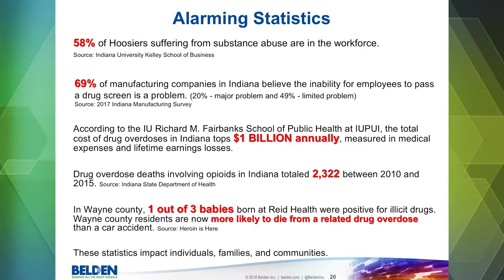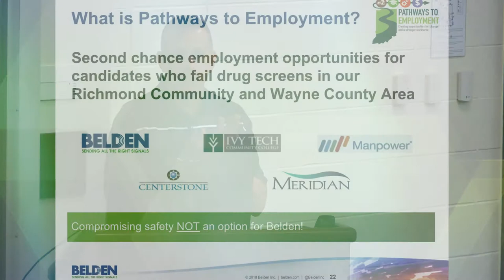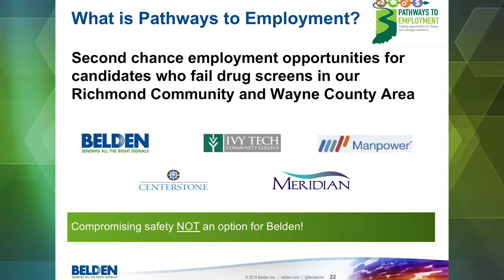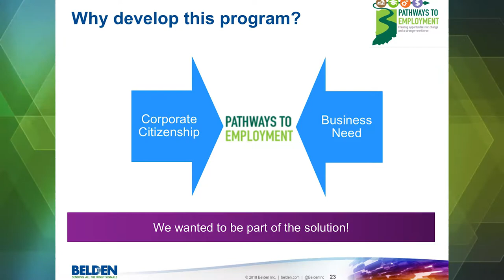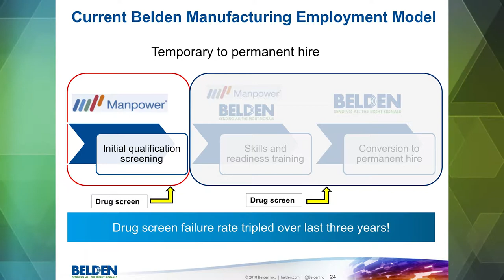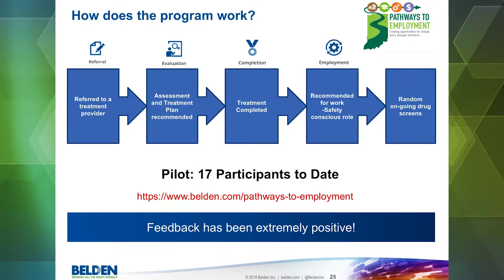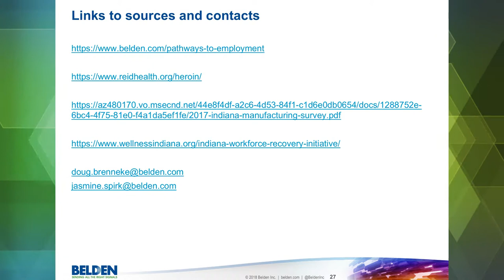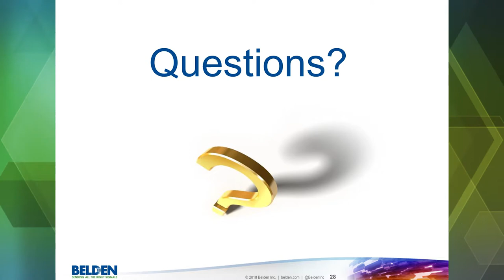Innovations at Work- Session 1 Belden Pathways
Belden’s Pathways to Employment Program (a 2nd chance for applicants who fail a drug screen) Doug Brenneke presenting. He’s VP- Research and Development at Belden in Richmond, IN.